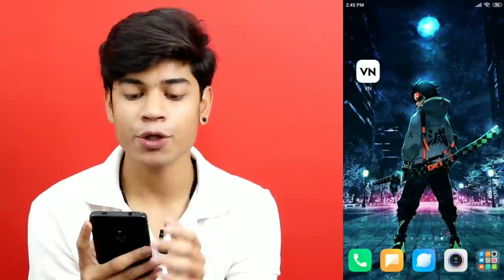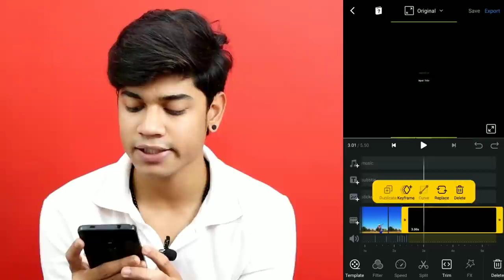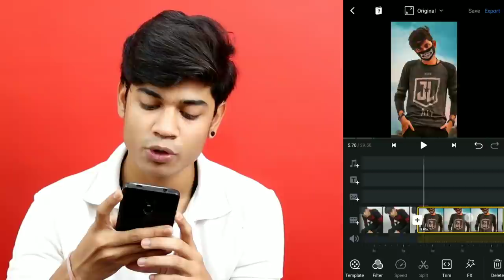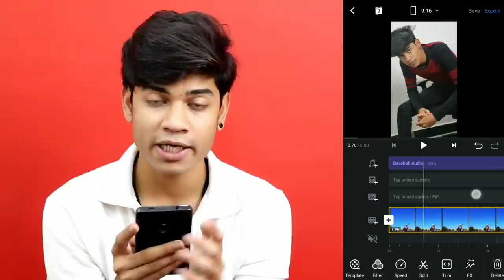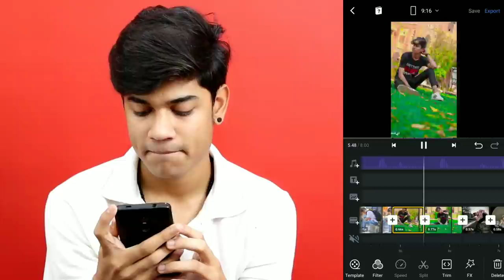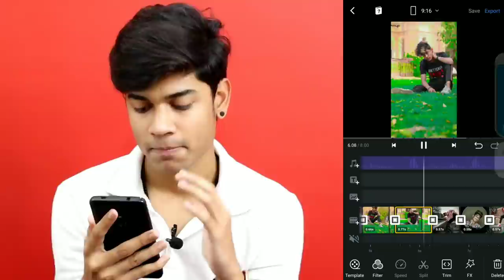Baseball Ball Shot Photo To Video Editing | Instagram Reels Viral Video Editing | Reels New Trend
in this video i am gonna tell you how to make baseball ball shot photo to video editing in hindi so if you want to know how to make instagram reels baseball photo to video then watch this video till end.